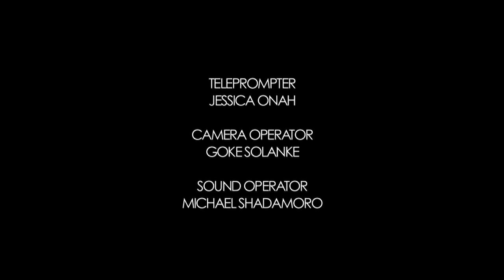Open Heaven Reflections 2 March 2015 - Practical Spiritual Mentoring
Reflections by Pastor Tunde Dada, Pastor of RCCG, Kingdom Builders Family, Luton. UK. Based on Daily Devotional written by Pastor E. A. Adeboye, General Overseer of The Redeemed Christian Church of God.